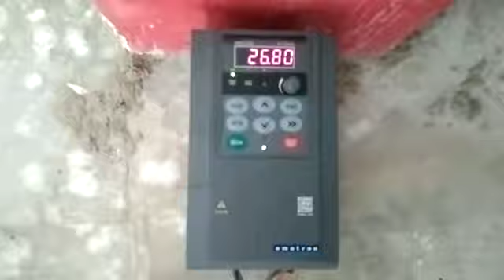Masala Roster machine, All type grain roster machine☎️📞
Punjab Engireeing corporation are the products it deals in:

Pulverizing Machines
Milling Machines
Mawa Machine
Crushing Plants
Crushing Machine
Jaw Crusher
Grinder Machine
Atta chakki
Batch fryer
Boondi machine
Wet grinder
Papad automatic machine plant
Compost machine
De-stoner machine
Cabbage cutter
Gravy machine
2in1 multi purpose machine
Fafda machine
Piller machine
Planetary machine
Mixer grinder machine
Rice mill